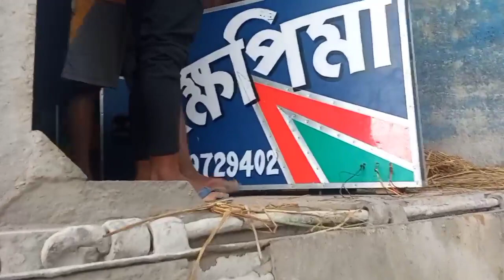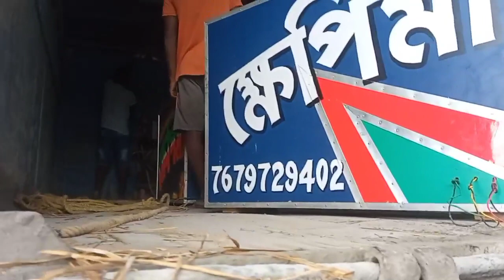ক্ষেপিমা সাউণ্ডের 30 এর মাল আজ পালিতপুর ভারা যাচ্ছে